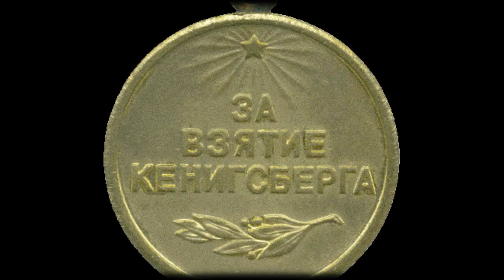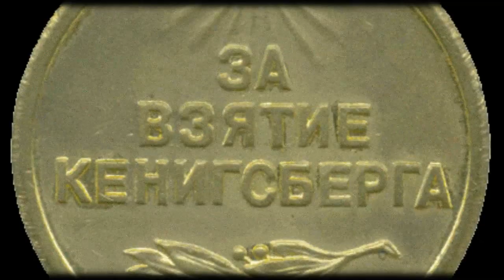Моменты истории. Калининград - сердце немецкой государственности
Даже потеря земель, на которых ковалась государственность страны, не мешает немцам оставаться ведущей мировой державой.

Не забывайте лайкать и подписываться на канала!